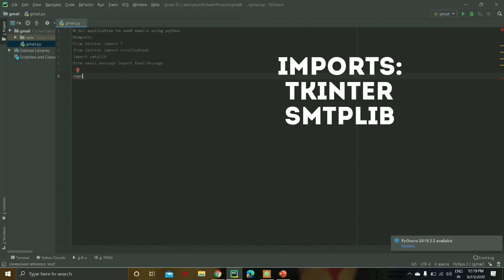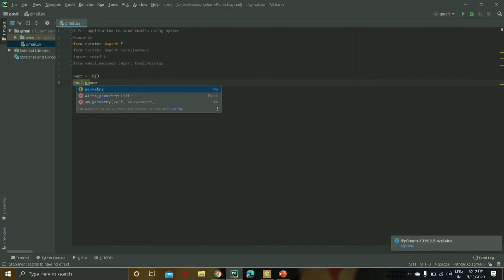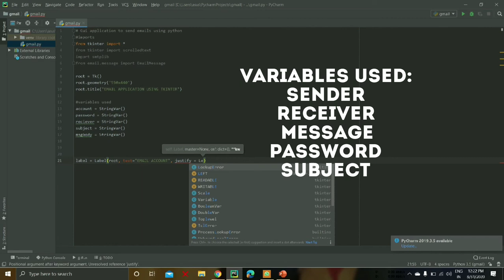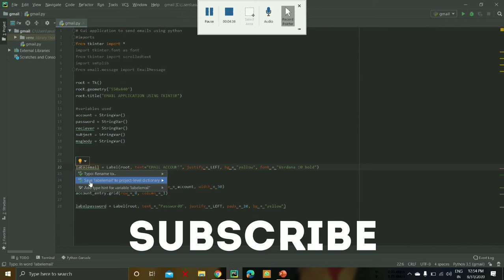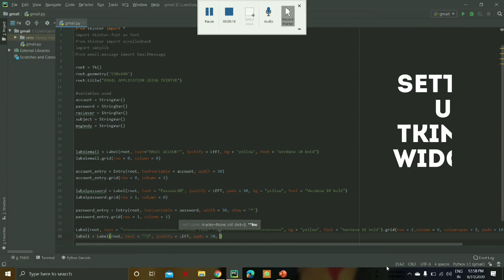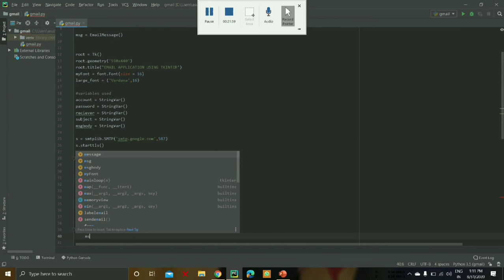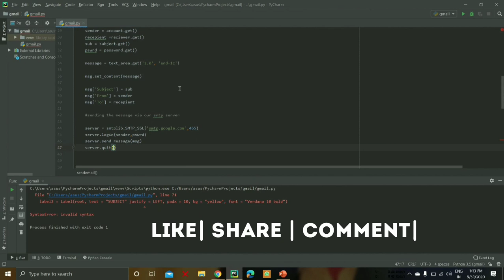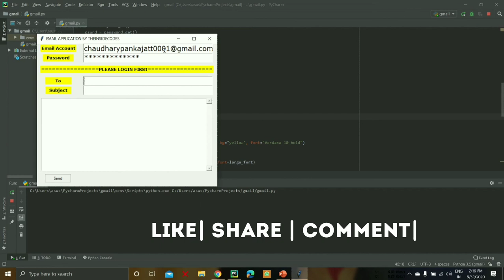GUI application for sending Emails | SMTP | Tkinter | Python | Source code is in description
GUI application for sending emails using python.
The libraries used are tkinter and SMTP.
NOTE :
Enable "allow less secure apps" on your google account.